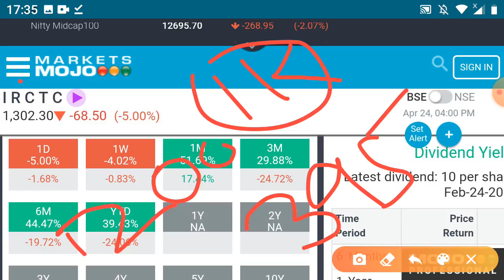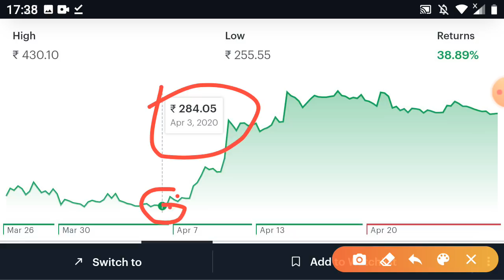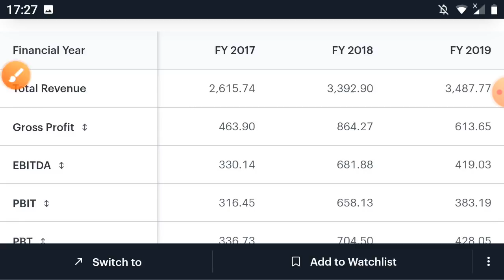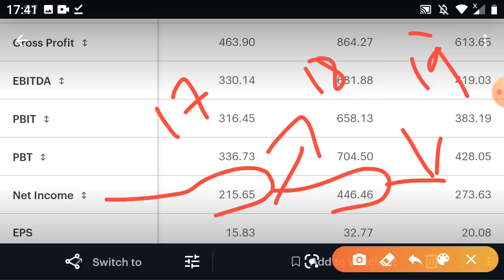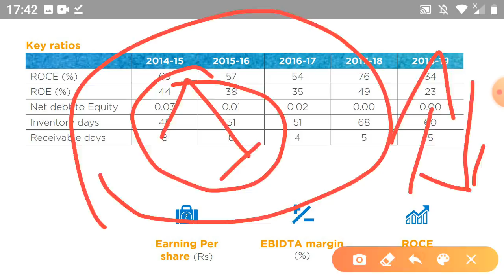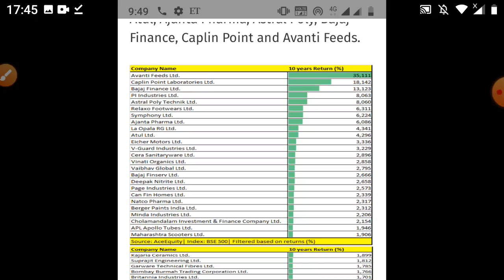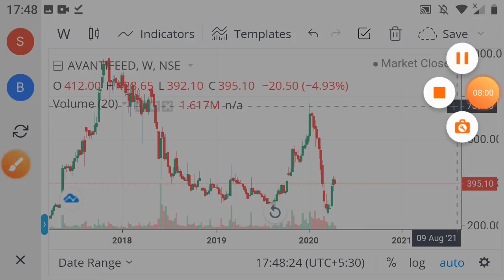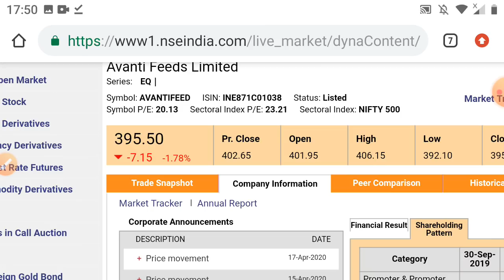Only 100 quantity खरीद लो अगले 5 साल में लाखों में खेलोगे IRCTC Bajaj छोड़ो ₹395 का शेयर खरीदो खत्म?